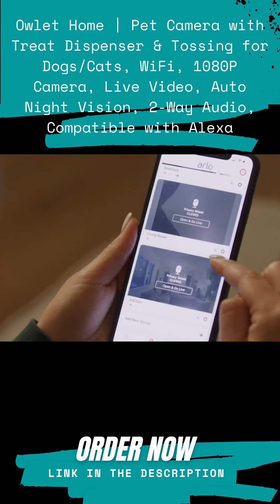Arlo Essential Indoor Camera - 1080p Video with Privacy Shield, Plug-in, Night Vision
Arlo Essential Indoor Camera - 1080p Video with Privacy Shield, Plug-in, Night Vision, 2-Way Audio, Siren, Direct to WiFi No Hub Needed, Wireless Security, Black - VMC2040B - J

If you want to buy the latest tech gadgets so, here are the latest gadgets at amazing discounted prices at Amazon.

Amazon Basics In-Ear Wired Headphones, Earbuds with Microphone, Black

House of Marley Positive Vibration 2: Over-Ear Wired Headphones with Microphone, Plush Ear Cushions, and Sustainable Materials (Black)

Beats Fit Pro – True Wireless Noise Cancelling Earbuds – Apple H1 Headphone Chip, Compatible with Apple & Android, Class 1 Bluetooth®, Built-in Microphone, 6 Hours of Listening Time – Sage Gray

Beats Studio3 Wireless Noise Cancelling Over-Ear Headphones - Apple W1 Headphone Chip, Class 1 Bluetooth, 22 Hours of Listening Time, Built-in Microphone - Matte Black (Latest Model)